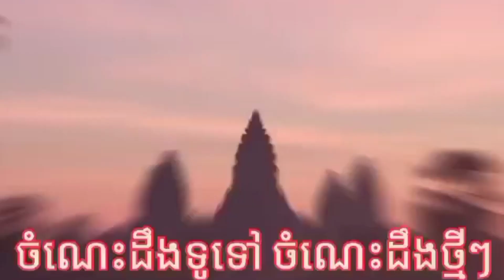ពីគំនិតទៅជាការពិត.អ្នកស្រី សឿន ព្រំដែន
គោលបំណងរបស់SWDKH Official គឺចែករំលែកបន្ដនូវចំណេះដឹងល្អៗសម្រាប់បងប្អូន ដើម្បីជាប្រយោជន៍សម្រាប់ប្រជាពលរដ្ឋកម្ពុជាយើង ហើយសូមអធ្យាស្រ័យចំពោះកំហុសឆ្គងណាមួយ🙏 អរគុណសម្រាប់ការចូលចិត្ត តាមដានស្ដាប់ មើល របស់បងប្អូន🙏
Thank you for sharing and watching.